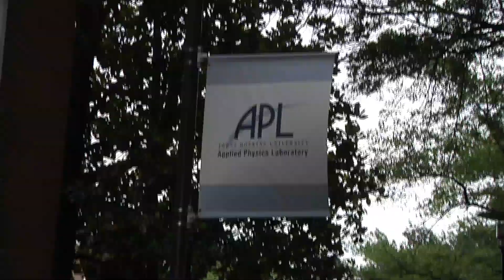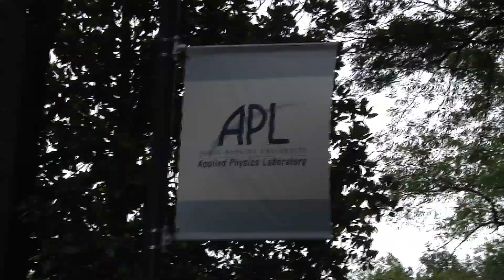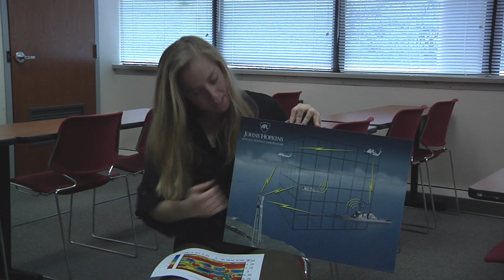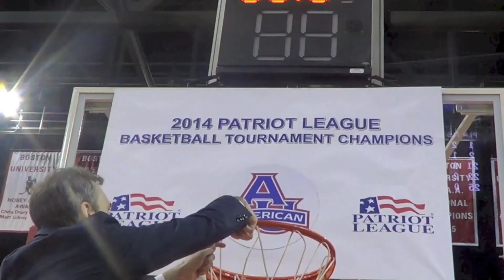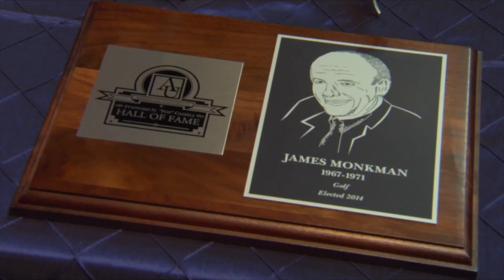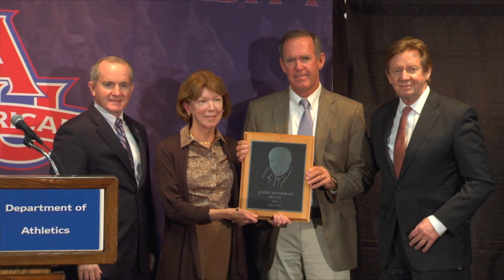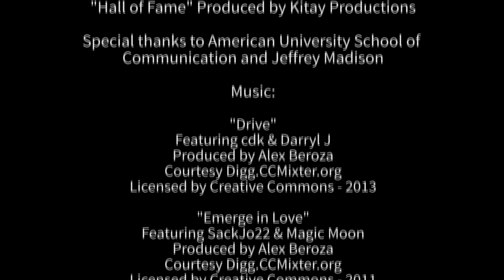2014 Eye on the Eagles Episode 2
Join Eye on the Eagles host Lisa Lumeya as she covers Jen Dumiak's return to the Johns Hopkins Applied Physics Lab in Laurel, MD and Morgan Hendrix hosts the Student-Athlete Banquet red carpet. Michael Gardner sits down with Athletics Director Dr. Billy Walker and head basketball coaches Mike Brennan and Megan Gebbia. Gardner also recaps the spirit program's season, as well as women's lacrosse and track.